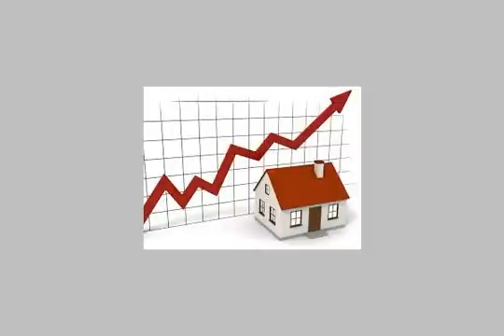Apartment for sale in New Cairo 70 m youth - mlseg.com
- القاهره الجديده التجمع الثالث امام مستشفي القاهره الجديده محليه رابعه منطقه ثالثه عماره 13 شقه 7 - Egypt Real Estate |    Greater Cairo |    New Cairo Fifth District |     Apartment For Sale